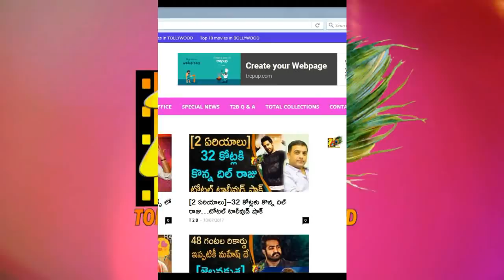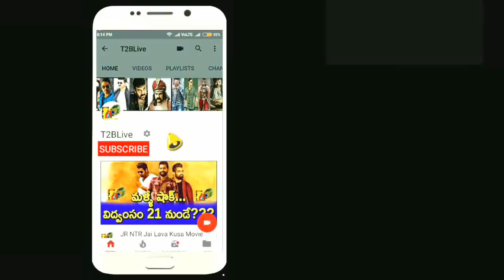భరత్ అనే నేను....స్పెషల్ షో టాక్ || Bharat Ane Nenu Special Show Review